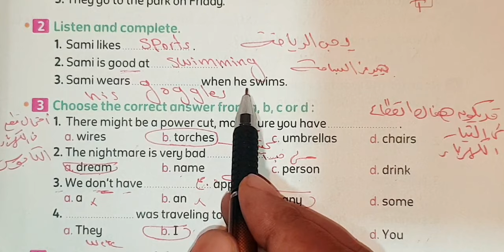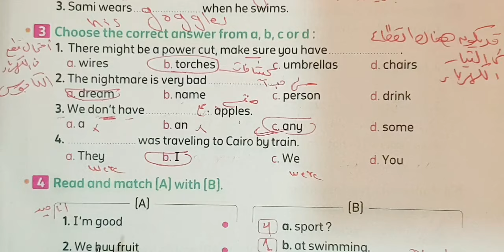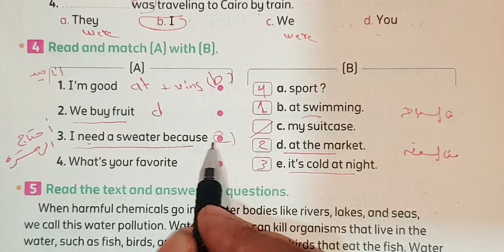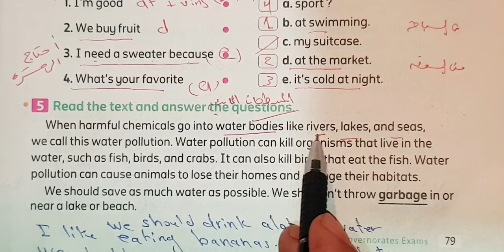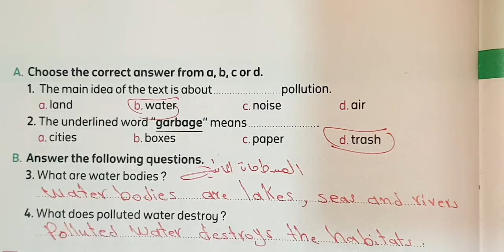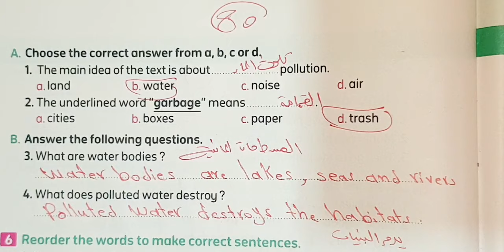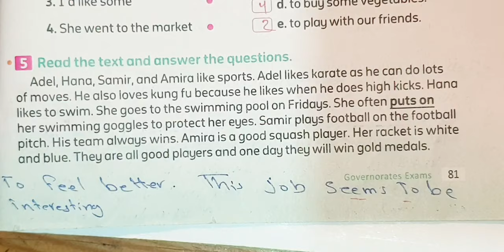حل اختبارات ملحق المعاصر انجليزي الصف الخامس الابتدائي الترم الاول محافظة المنيا صفحة 79:80